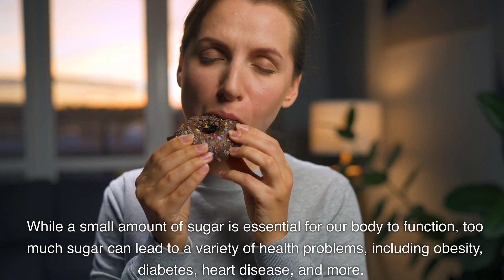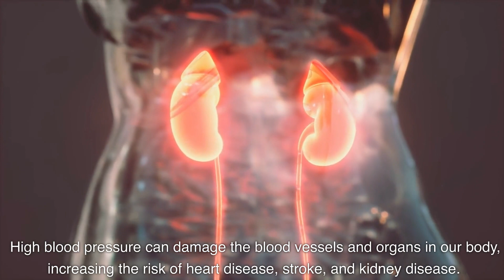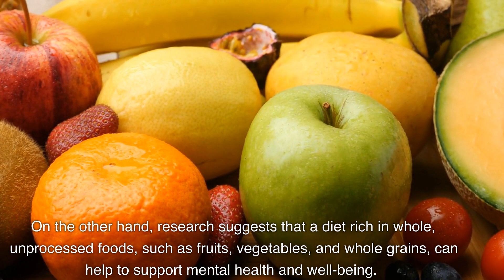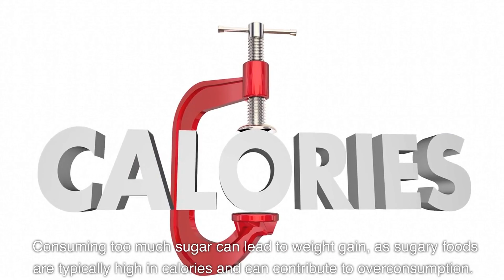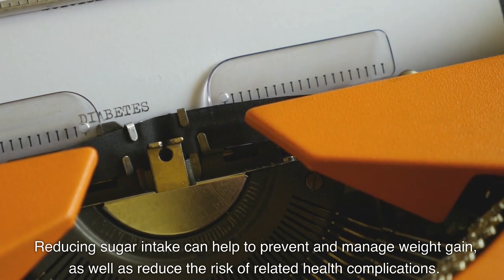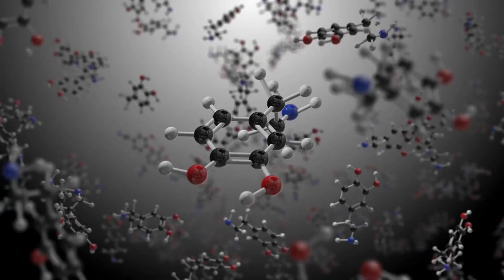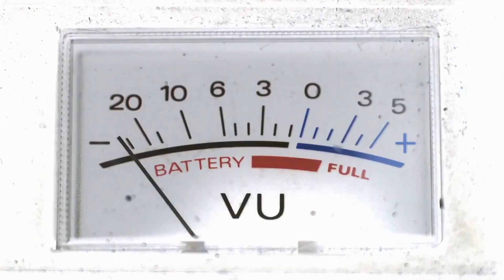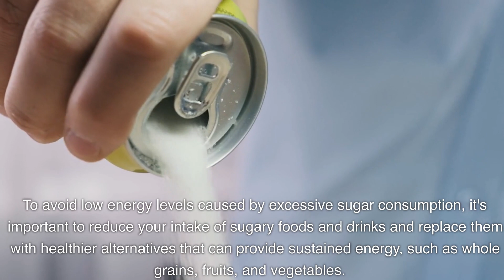Top Warning Signs That You Are Eating Too Much Sugar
In this video, we will discuss the top warning signs that you are eating too much sugar. Sugar is found in many foods, including sweets, desserts, and even in some healthy foods. However, consuming too much sugar can have harmful effects on your health, including weight gain, diabetes, and even heart disease.

➡If you have any medical problem please contact your health care provider.